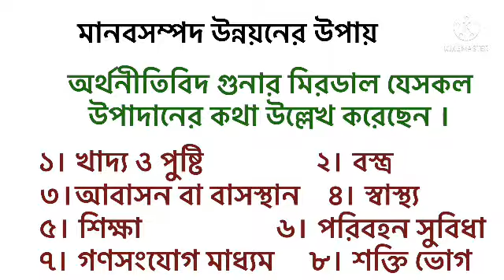বাংলাদেশে মানবসম্পদ উন্নয়নের উপায় ।। অর্থনীতি ২য় পত্র ৪র্থ অধ্যায় ।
বাংলাদেশে মানবসম্পদ উন্নয়নের উপায় ।। অর্থনীতি ২য় পত্র ৪র্থ অধ্যায় ।। class XI-Xii